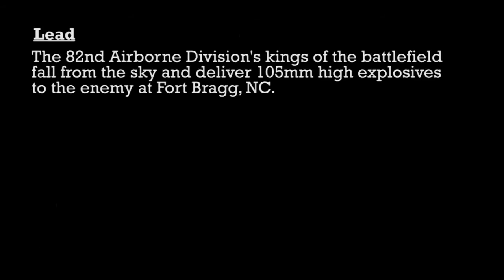82nd Airborne Artillery Jump Into Action at Fort Bragg's Normandy Drop Zone!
Check out the Artillery live-fire beginning at about 0:56 into the video!

DESCRIPTION:  Paratroopers from the 2nd Brigade Combat Team, 82nd Airborne Division, recently parachuted into Fort Bragg's Normandy drop zone and immediately conducted a 105mm artillery live-fire. The 2nd battalion of the 319th Airborne Field Artillery Regiment, or "Black Falcons", conducted the training to maintain their ability to deploy anywhere in the world within 18 hours at a moments notice.

WORK:  82nd Airborne Kings of Battle Jump into Action
COURTESY CREDIT -- United States Department of Defense (DOD).  Advertisements DO NOT IMPLY ENDORSEMENT by the DOD or the Author.

The original source video is in the Public Domain - Creative Commons "Public Domain Mark 1.0" has been applied to this work